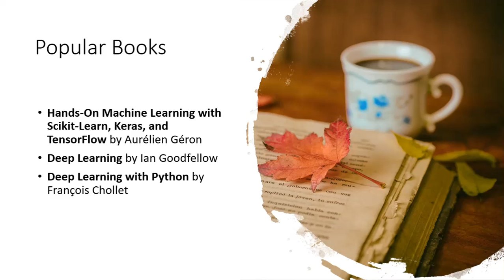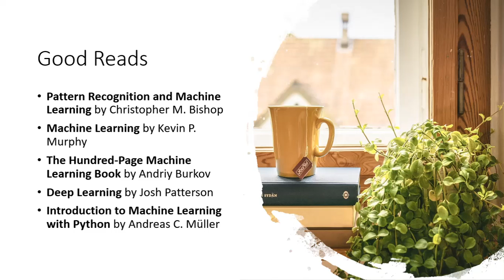Which Machine Learning Books to Read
List of popular books for Machine learning, Deep Learning, Pattern Recognition, Reinforcement Learning.
These books can enhance one's understanding, helpful in concept building, and application of ML, Deep Learning.

other books can be searched online for their pdf versions, not all are readily available but a little search can help you find a few books for free online.